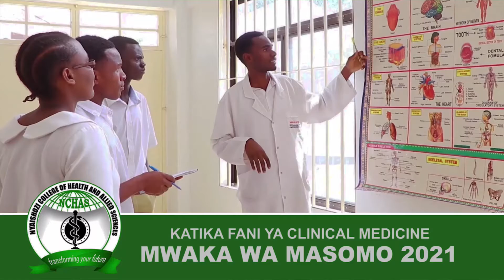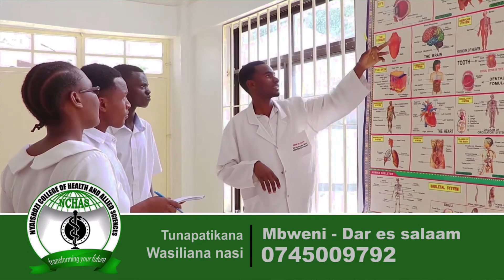BREAKING: METACHA MNATA AFUNGIWA MECHI 3 na FAINI ya LAKI 5...